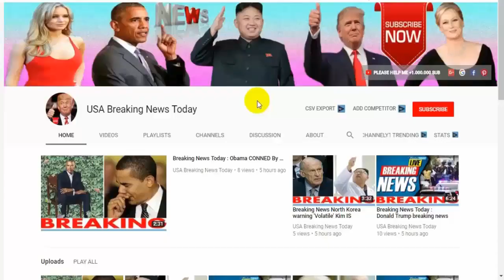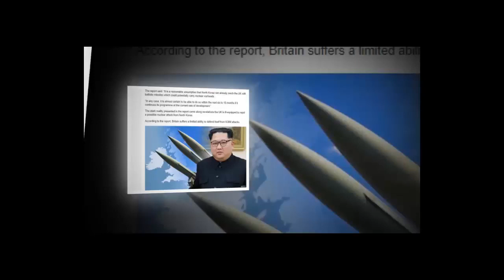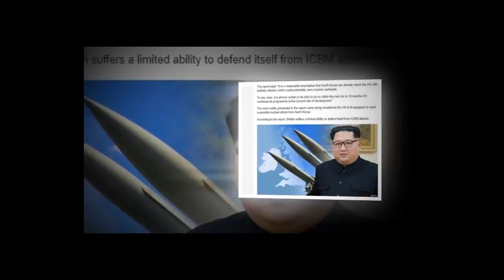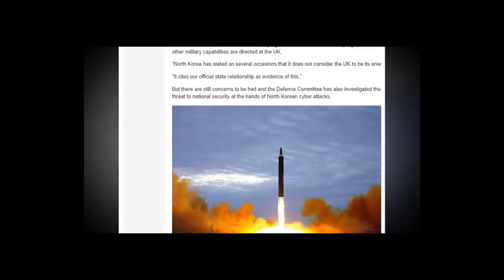Breaking News Today🔥 World War 3 Middle East CRISIS, Iran warns Saudi Arabia to avoid